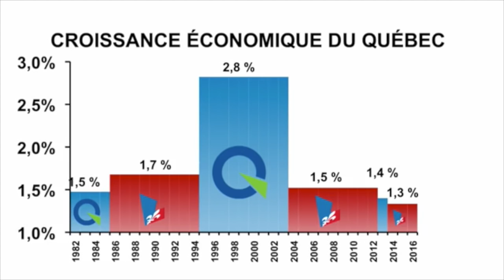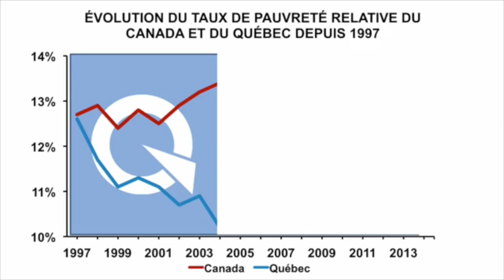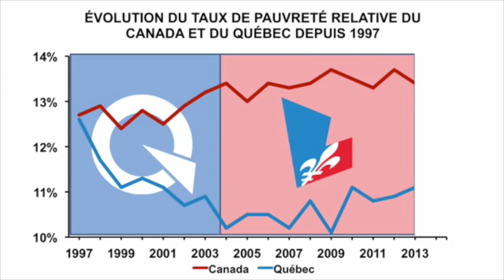Re-découvrez le Parti Québécois - discours intégral de Jean-François Lisée lors du Conseil national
14 janvier 2017
Discours intégral du chef du Parti Québécois, Jean-François Lisée, à l'occasion du Conseil national du PQ le 14 janvier 2017.